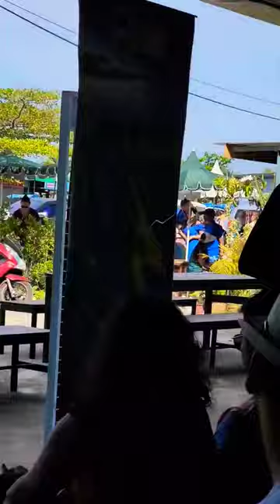Thailand day 4: phi phi Island tour.